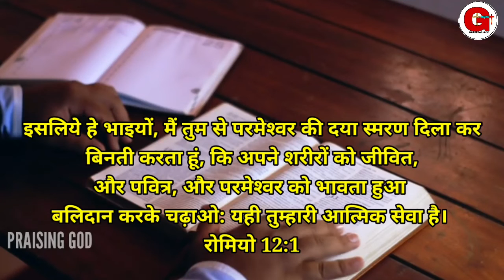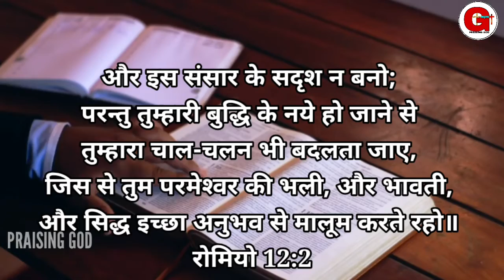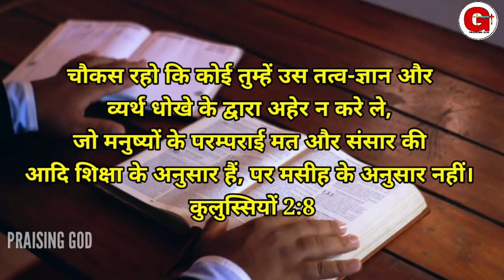क्या मसीही लोग होली खेल सकते हैं? Can Christian Celebrate Holi? Praising God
🔺We will provide you with appropriate credits or remove the video if you require

यह वीडियो किसी धर्म किसी जाति के खिलाफ नहीं हैं। ना ही किसी के विरुद्ध बोला गया है ना किसी संस्था के विरुद्ध में बोला है। हमारा वीडियो को शेयर करना किसी के खिलाफ बोलना नहीं है सिर्फ प्रभु यीशु मसीह के वचन के बारे के लिए है यह वीडियो अपलोड किया गया है ताकि मसीह लोग पवित्रता का जीवन बिताएं यदि किसी को इस वीडियो के द्वारा ठेस पहुंचता है, या दुख लगता है या किसी कारण वह आहत हुए हैं तो हम उनसे हाथ जोड़कर माफी मांगते हैं।